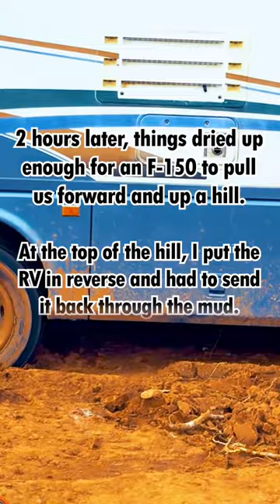my friends offended lol 😂